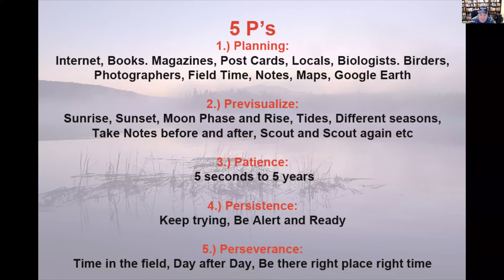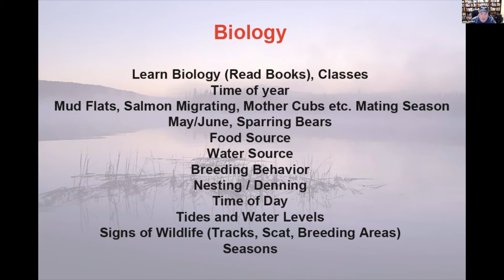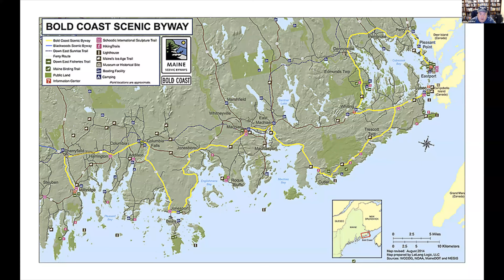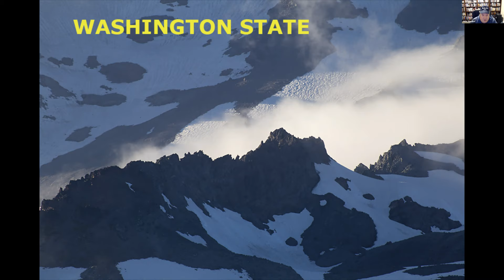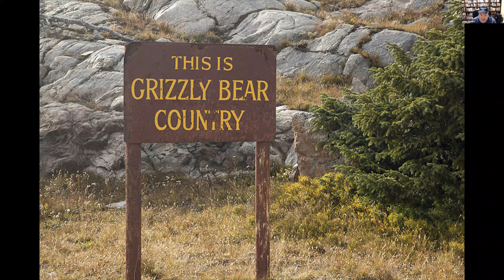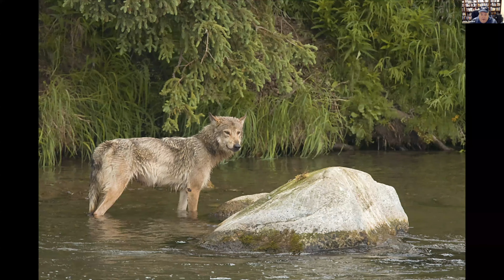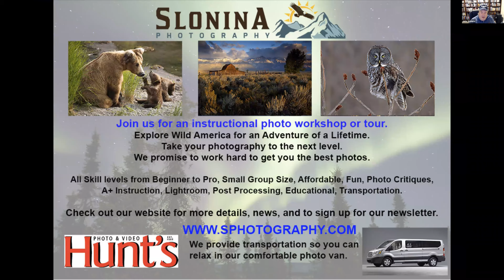Wild Year: Explore North America through the Seasons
The US has an incredible opportunity to see nature each month.

Join John as he discusses different travel locations for the seasonal year.
The locations include Alaska, GreatSmoky Mountains, Florida, Greater Yellowstone, Delmarva Peninsula, Oregon andWA, and New England

Bio: John Slonina is a professional nature photographer. A passion for wildlife, wild places, and teaching has led him down the path to photography. He has been photographing nature for over 40 years. He also has a photo tour company Slonina Photography which leads instructional photo workshops across North America. John’s goal is to make everything a fun learning experience. His work has been published in calendars, books, magazines and displayed in several galleries. John has presented for numerous camera clubs, nature groups, and photo conferences across the US. His teaching style and humor make him a popular speaker.